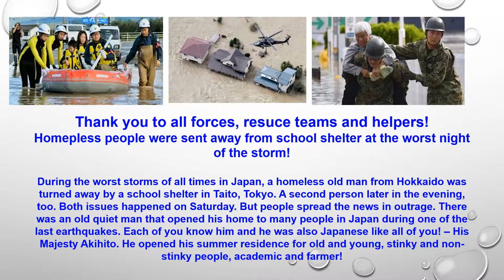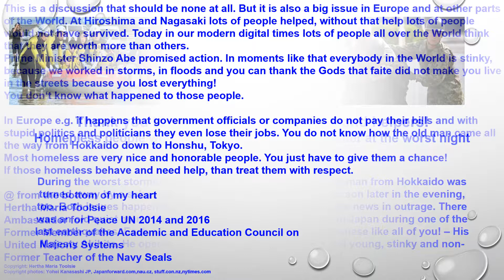TYPHOON HAGIBIS JAPAN A HOMELESS MAN DENIED SHELTER DURING HAGIBIS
An old, quiet Japanese man opened his home to many people at one of the last earthquakes in Japan. He did not care whether the people were old, young, man or woman or child, academic or farmer, stinky or non-stinky - you all know him - it was His Majesty Akihito.